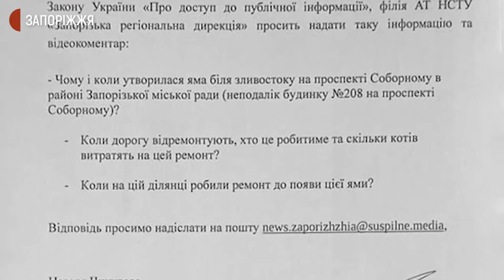На центральному проспекті Запоріжжя через дощі провалився асфальт | Новини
На двох ділянках проспекту Соборного у Запоріжжі після дощів провалився асфальт. Одна з цих ям завглибшки майже метр 40 сантиметрів. Подробиці з'ясовували журналісти Суспільного.